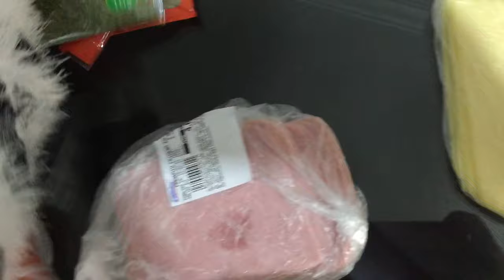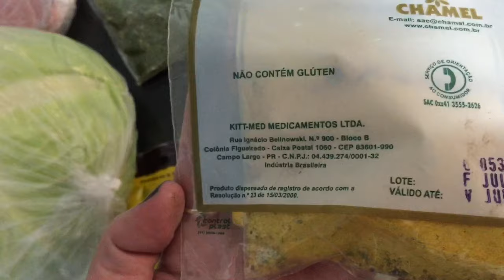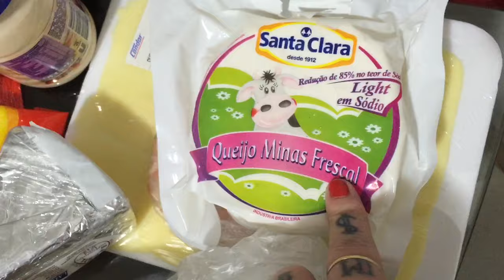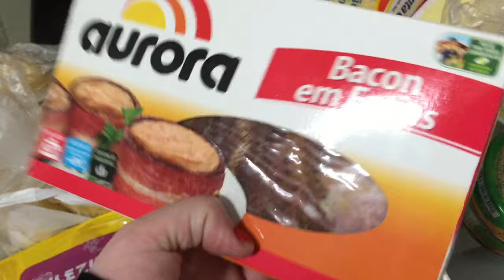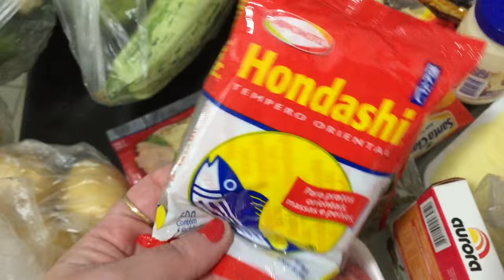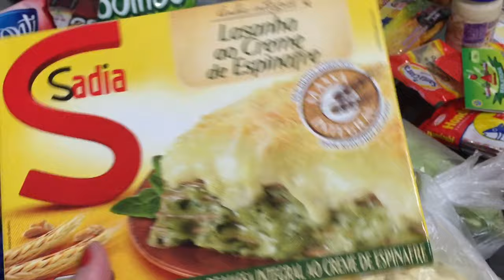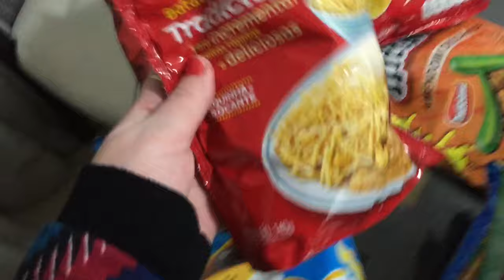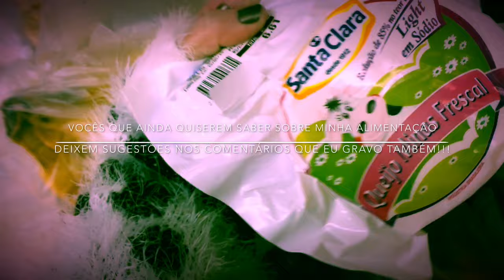*Vlog minha alimentação - O que eu compro no mercado?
*Gente me pediram para falar mais sobre alimentação. Primeiro gravei um vlog de uma semana de toda minha alimentação (que já está aqui no canal). Como vocês continuam pedindo, dessa vez resolvi gravar o que a gente compra no mercado. Filmei uma daquelas compras da semana, de só o que está faltando mesmo, e uma maior tipo "compra do mês". Mas a verdade é que moramos bem perto do mercado então volta e meia corremos ali pegar uma carne ou alguma coisinha que esquecemos. Mas acho que deu pra dar uma ideia geral do que comemos tanto normalmente quanto besteirinhas. Lembrem-se que eu poderia muito bem gravar um vídeo mostrando só a parte linda e saudável mas eu realmente acho que não existe a necessidade disso. Primeiro que isso aqui não é novela né gent? Segundo que estou muito saudável e me alimentando muito bem então não preciso me privar de nada, é só consumir o que tenho vontade sem exageros, não preciso fazer nenhuma dieta restritiva só porque fiz bariátrica. Enfim,não vou me prolongar por aqui mas postei um texto mais explicativo lá no blog, então quem quiser saber um pouco mais sobre o assunto vem comigo:

Beijo beijo!